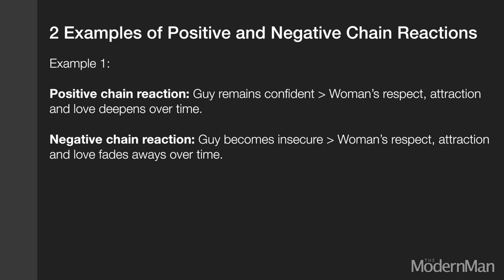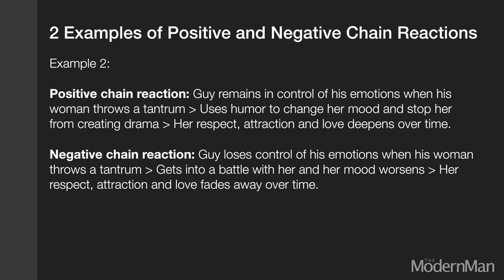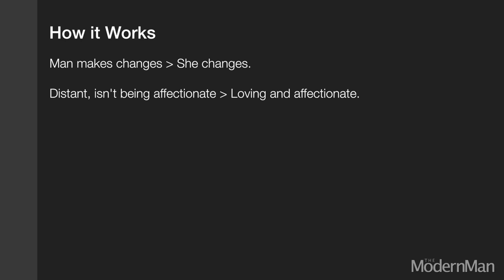Stopping Negative Chain Reactions in a Relationship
If you've found yourself in a situation where you and your girlfriend or wife has changed and no longer loves you, respects you or feels attracted to you, don't worry - you can fix it.

If you want to gain control over the negative chain reactions in your relationship that lead to fights, arguments, stress and a loss of respect and attraction, you simply need to start creating new positive chain reaction effects from now on.

Cheers
Dan Bacon